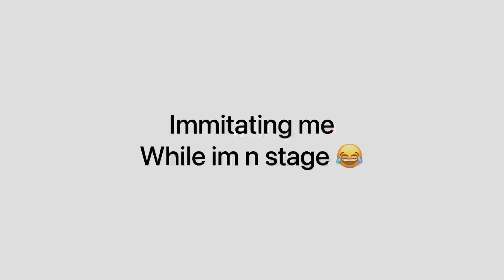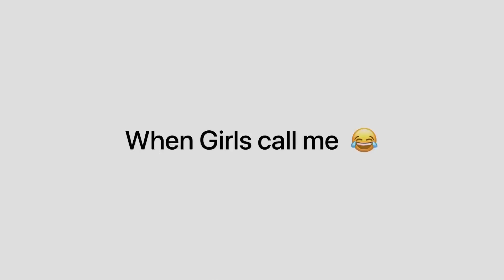Part - 2 Birthday celebration | ethula vera mari vachi senjirukanga parunga 😂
Evanunga pandra velaiki athuku night la ena asinga paduthunathey paravala nu eruku 😂 ethu elamey oru fun filled moment en bday la enala full ah cover pana mudila etho enagala mudinjalavuku anga anga edutha clips ah arrange paniruken full ah skip panama parunga ❤️